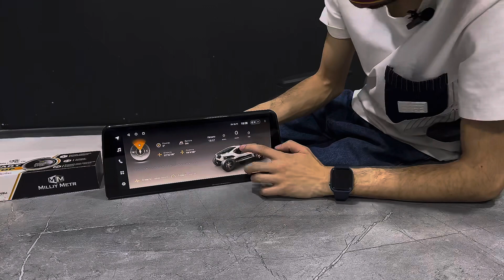Teyes LUX ONE Obzor🇺🇿 ☎️94-042-3322